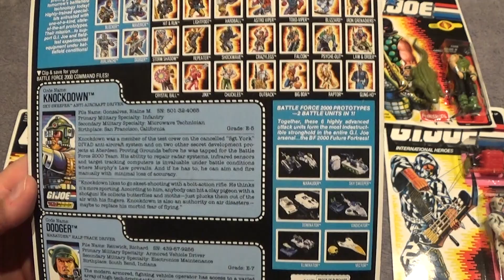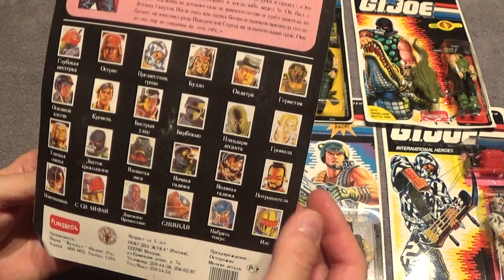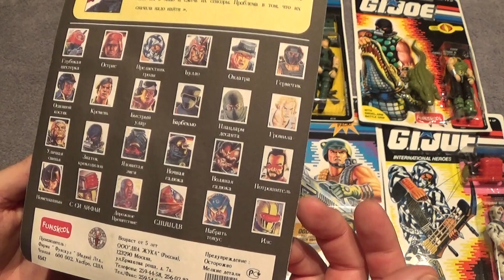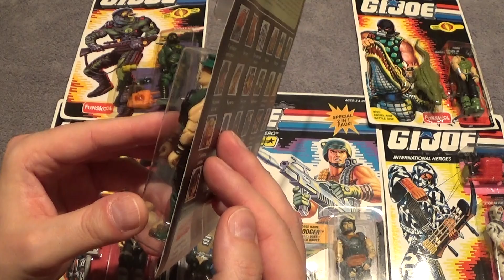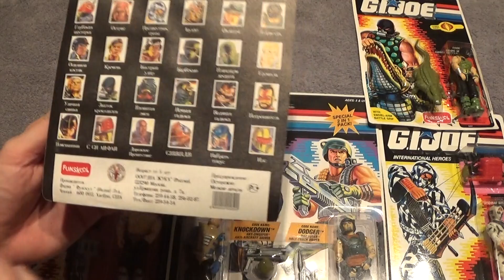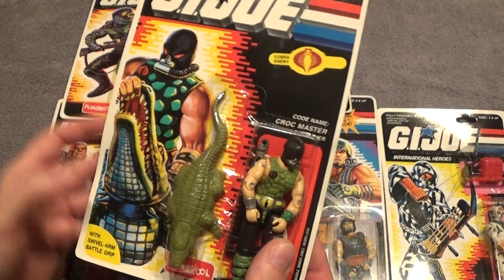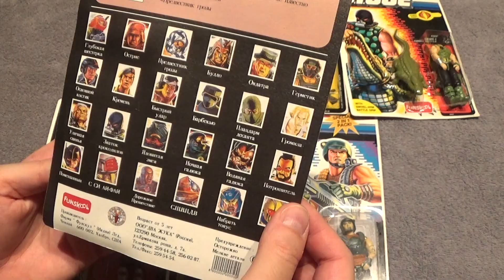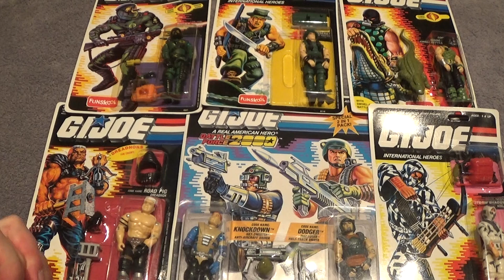G.i.Joe Figuren Update